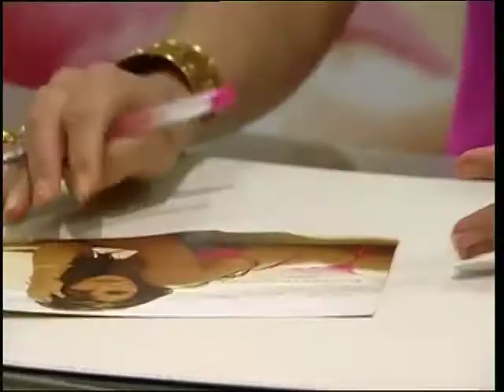Liz Hurley Documentary - Stars [BroadbandTV]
One of the most photographed women of the 1990's, liz hurley came to prominence as the face of estée lauder.